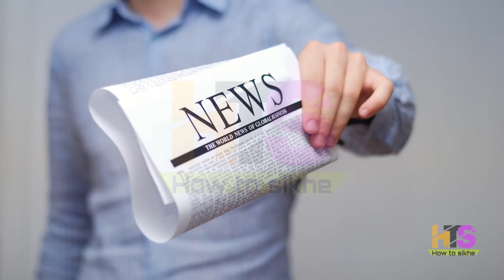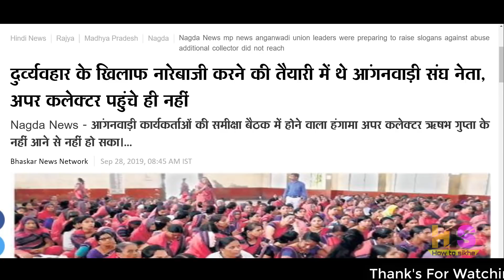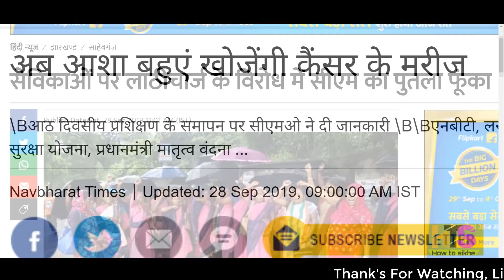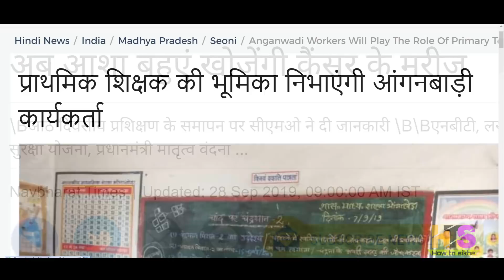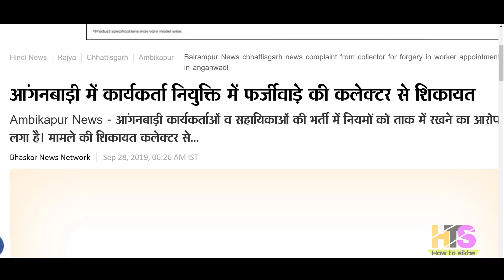आंगनवाड़ी/आशा/29 सितंबर 2019/मानदेय समाचार || Anganwadi Bharti 2019 || Asha Salary/Vetan Today News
My New Youtube Channel(Please Visit)